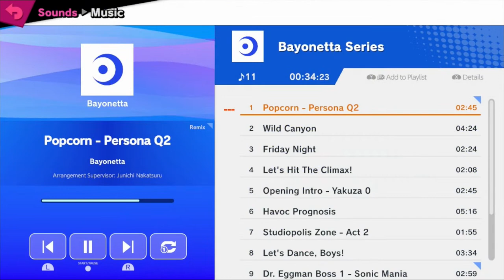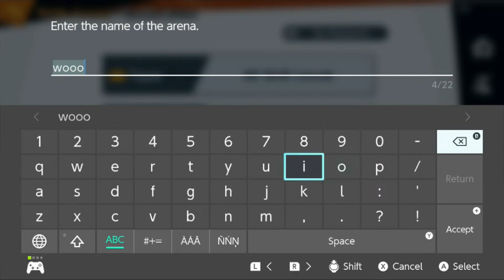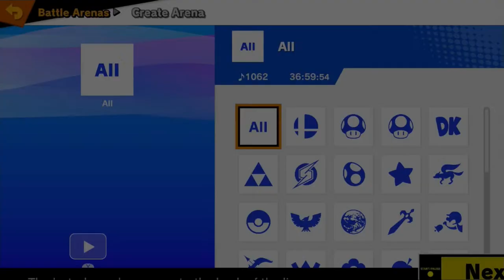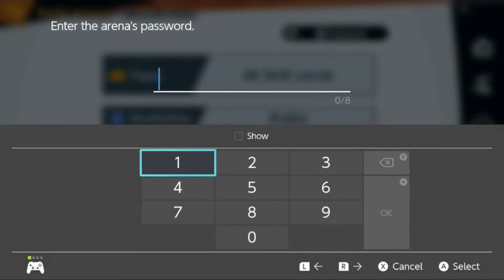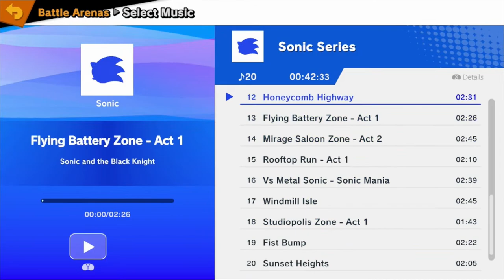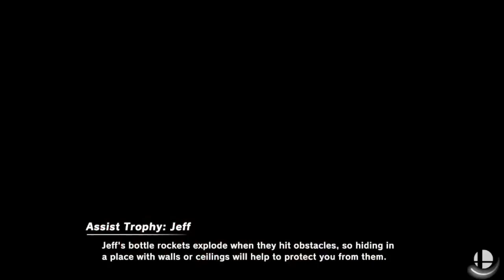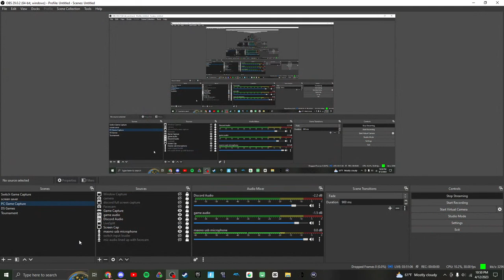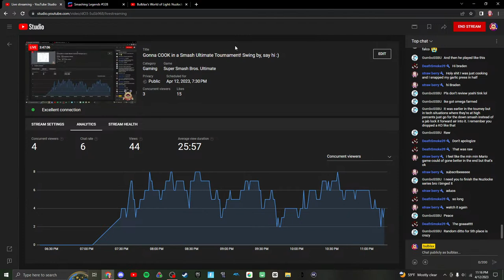Gonna COOK in a Smash Ultimate Tournament! Swing by, say hi :)